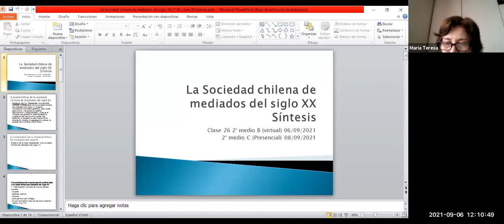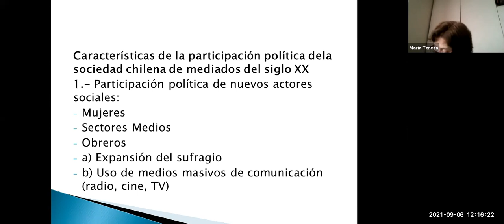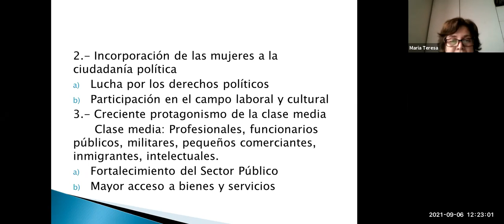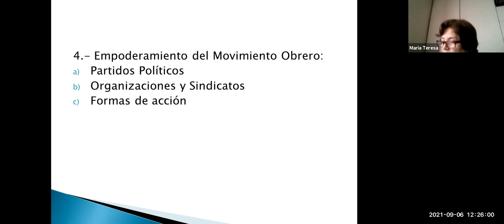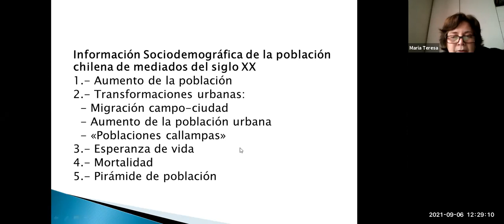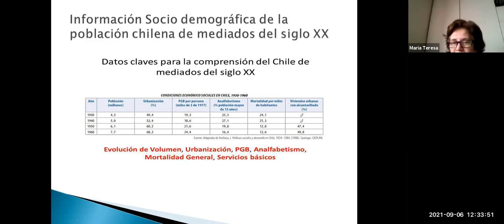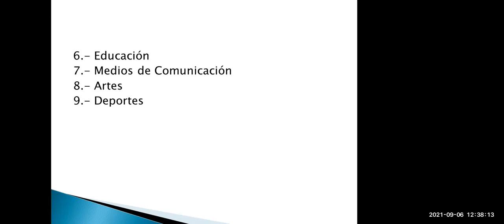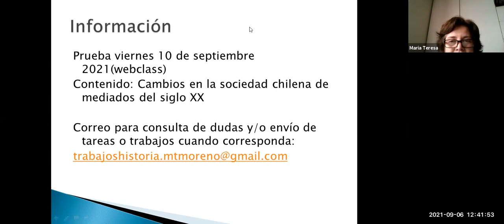youtube video #-4yRtzl4MDs